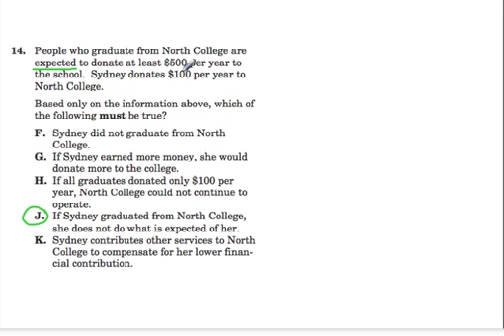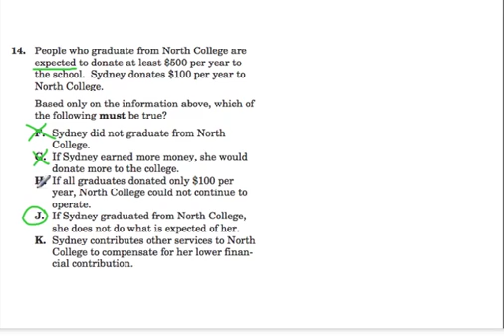SHSAT - logical reasoning 4 (#14)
SHSAT logical reasoning